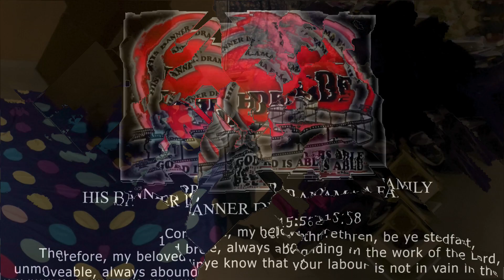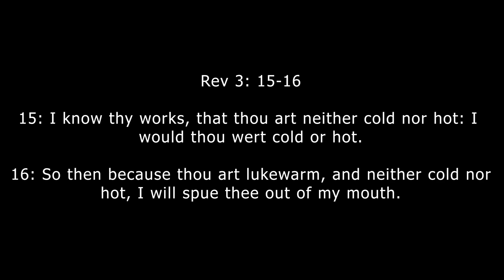DIDE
This is a clarion call that as soldiers, we arise and take positions. No more procrastination, no more nonchalance, no more excuses! enough of the sleep and slumber; wake up and heed to the directives of the Lord!
Be watchful and vigilant!